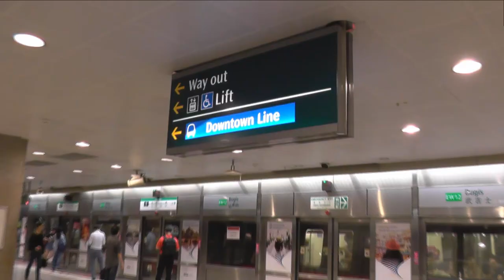Changi Jewel, Singapore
The Jewel at the airport.